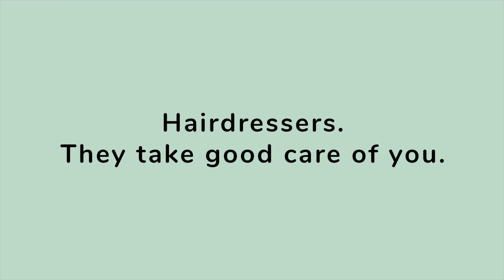Not 'Just' A Salon - Meet Wildflower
Meet Wildflower, Dublin! Finding balance, pursuing happiness and embracing individuality is the mantra of the team. They take good care of people, to ensure they not only leave looking incredible, but feeling connected and confident. Find out more the-industry.co.uk